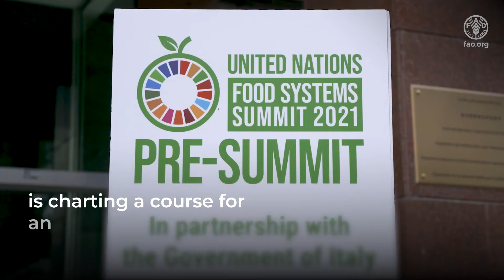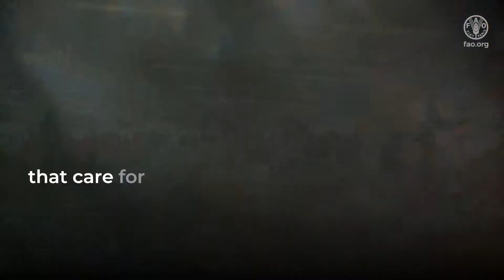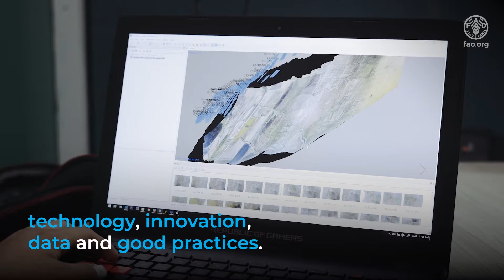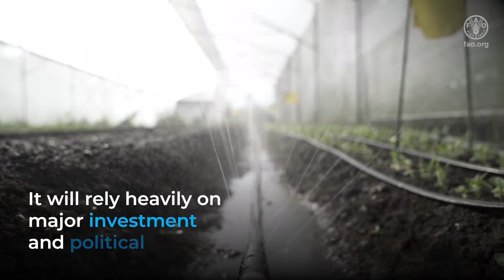FAO Four Betters: Pathway to agrifood systems transformation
With the direction and support of Member Nations, the Food and Agriculture Organization of the United Nations, FAO, is charting a course for an agrifood system transformation. It is guided by FAO’s Strategic Framework, leading us to MORE efficient, inclusive, resilient and sustainable, agrifood systems. The aim is to achieve better production, better nutrition, a better environment, and a better life for all, leaving no one behind.